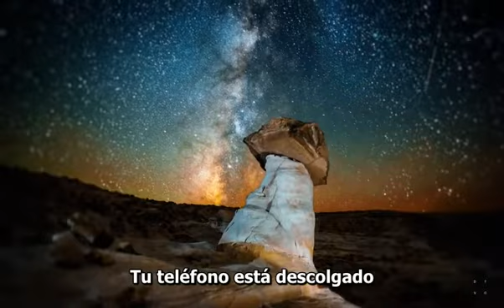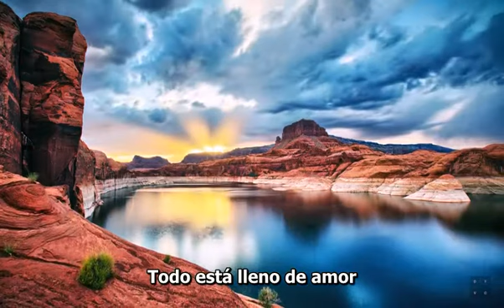Björk -All is Full of Love (subtitulado)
Canción de 1999, de la cantante islandesa, de su álbum Homogenic